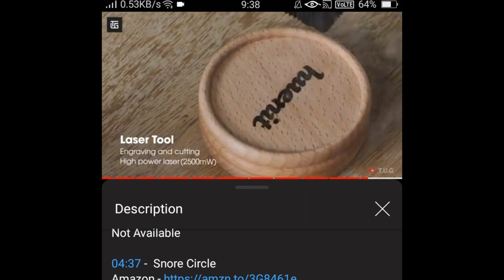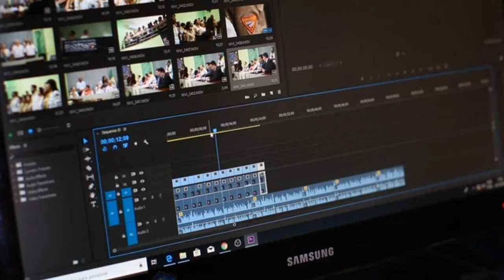Gadget Video Kaha Se Download Kare | No Copyright Gadget Video Download Copyright free gadget video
Gadget Video Kaha Se Download Kare | Gadget Video Kese Banaye,How To
 Download Copyright free gadgets video
Gadget Video Download
non copyright video download
no copyright gadget video download free
no copyright video kaha se laye
Gadget Video Kaha se Download Kare?
Gadget video Kese Banaey
Gadget Video kaha se late hai
How To Download Gadget Video for YouTube videos
top 10  new Gadget video Download kese karte hai
Gadget video kese banate hai
cool gadget Video kese banta hai
new gadget video download
gadget video banane ka tarika

People also search this keyword :

gadget video download krne ka tarika
gadget video kahan se download
karen
gadget video gadget download Hindi  / Urdu
gadget video Urdu
gadget video gadget video
gadget video download Hindi
gadget video kaise banaen Urdu  Hindi
kare
gadget video kaise banaye
karen
gadget video kaise banaen
gadget video kaise download
karen
gadget ki video kaha se laaen
gadget review video kaise banaye
gadget ka video kaha se download
karen
gadget review video kaise banaen
amazon gadgets video kaise
download karen
gadgets video kaha se download
kare
karen
gadgets ke video kaha se
download kare
gadgets short video kaha se
download kare
kare
karen
download kare
download kare
gadget video download
karen
amazon gadgets video download
kare
download karen
gadget review video
how to make gadget review videos
pro gadget review descargar
videos
how to download gadget video
how to download gadget video no
copyright
how to download gadget
certificate
how to download gadget videos
for youtube
how to download amazon gadgets
how to download doraemon
gadget museum ka rahasya in
hindi
gagadget
How to find gadgets video
how to find gadgets
how to find new gadgets on
amazon
how to find cool gadgets on
amazon
how to find all gadget fragments in
ghost simulator 2022
copyright free gadgets video
copyright free kitchen gadgets
how to download copyright free
gadgets video
Copyright free gadgets videos
Amazing technology videos download
New gadgets video
Home gadgets video download
Cool gadgets video
Gadgets video download for YouTube
Kitchen gadgets video download
How to download Amazon product video in
mobile
Kitchen gadgets copyright free videos
Amazon new gadgets
Video Downloader
Amazon new gadgets 2022
Amazon product Video Downloader
Gadget video kha se download kare
Amazon se video kaise download kare Amazon gadget video download
Gadget video
Product video
Amazon product video download
product video kha se download kare
best biswas tips
how to get free amazon gadget video
how to download gadget video from amazon download amazon gadget video
amazon video downloaded
Amazon gadget video kaise download kare download amazon product video
Gadget video download
download product video
How to download video from amazon
product
how to download amazon product video
How to get free Amazon Gadget videos
How to get non copyrighted gadget videos how to download non copyrighted gadget review videos
amazon gadget review
Top 5 high-tech gadget videos
How to find gadget videos
how to make video like it creaters
how to make videos like explore sumit
how to make gadget review like it creater how to make gadget review
Amazon and Flipkart Video Download kese kare.
How To Download Amazon gadgets Video amazon product video download.
Amazon Product Video Download Kese karte hai android phone mobile me.
amazon Video Download App.
Any Product Video Download in Android Phone Mobile Se.
android
amazon video download pc
amazon video download to sd
card
amazon video download mobile
amazon video download kaise
kare
amazon video download sinhala
amazon video download extension
amazon product video
amazon product video copyright
free